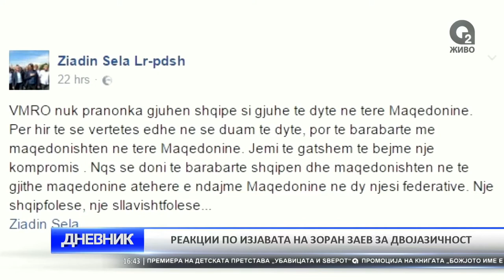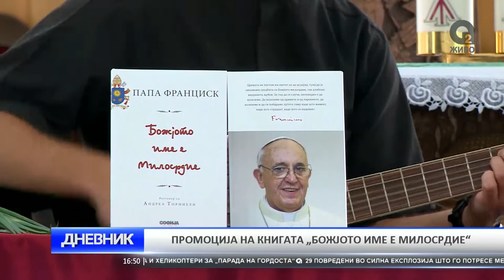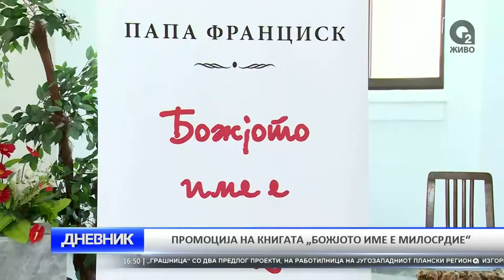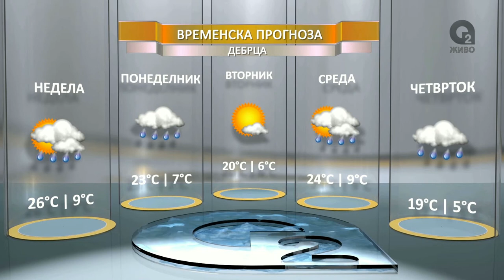O2 DNEVNIK 18 09 2016